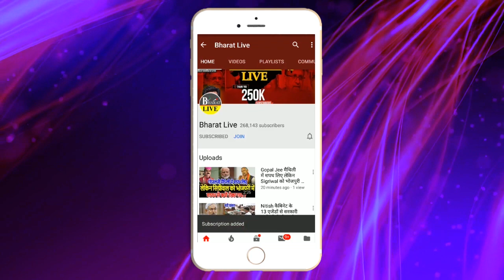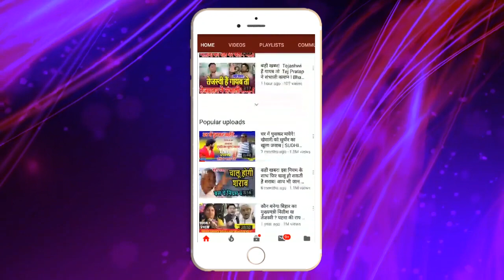Pappu की गिरफ्तारी के पीछे Lalu का हाथ, Manjhi का बड़ा खुलासा!